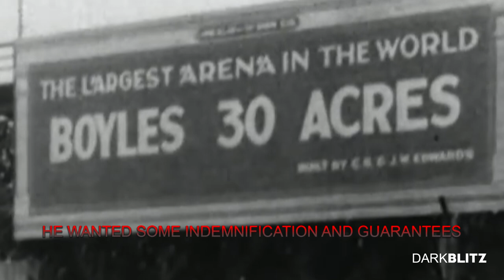Jack Dempsey - Highlights & Knockouts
Highlights and knockouts of the old former heavyweight champion Jack Dempsey. He was a ruthless boxer with vicious intentions and one of the first to use an all-out aggressive boxing style.